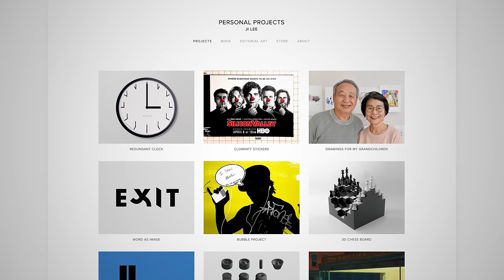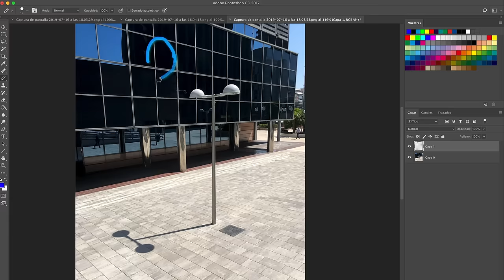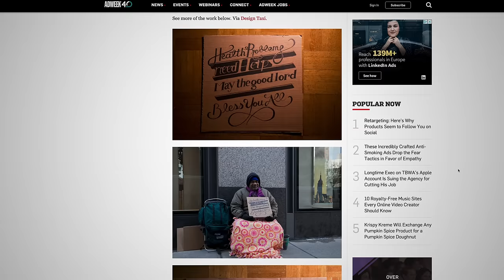Transforming your creative ideas into personal projects – A course by Ji Lee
Find inspiration through simple creative exercises and turn your ideas into shareable stories

Guiding you through this journey will be Ji Lee, an independent designer and artist who currently works as Instagram and Facebook’s Creative Director, and whose projects have appeared in The New York Times, BBC, ABC News, The Guardian, and Wired, among many others. Additionally, Ji gives talks all around the world about the transformative power of personal projects.

If you’re looking for a way to step out of your comfort zone, and have your ideas be seen by millions of people through the internet and social media, you’re in the right place.